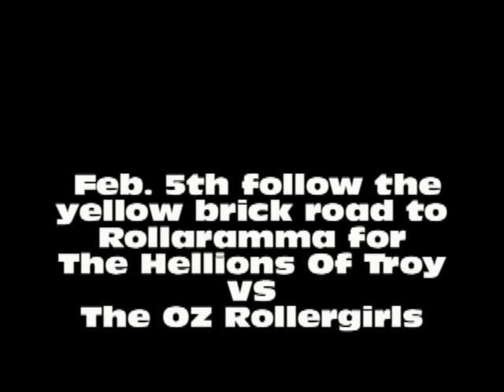H.o.T VS Nickel City part 4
Hellions of Troy Roller Derby
-VS-
Nickel City Knockouts
Rollarama Schenectady NY
"Queen Of The Rink"
01.15.11